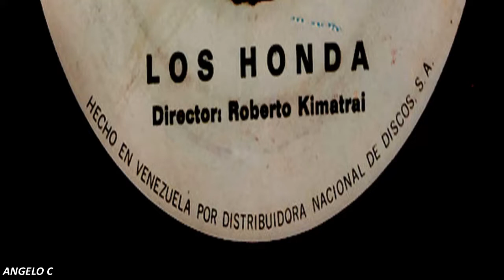LOS HONDA - CONFESSIONS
LOS HONDA - GRUPO MUSICAL VENEZOLANO QUE RESALTO EN FINALES DE LA DECADA DE LOS 60 AQUI UNA DE SUS INTERPRETACIONES DEL RECUERDO - LA GOGOTECA - LOS HONDA  -   CONFECION - CONFESSIONS - VIDEO REALIZADO POR ANGELO C DESDE VENEZUELA PARA EL MUNDO RECORDAR ES VIVIR